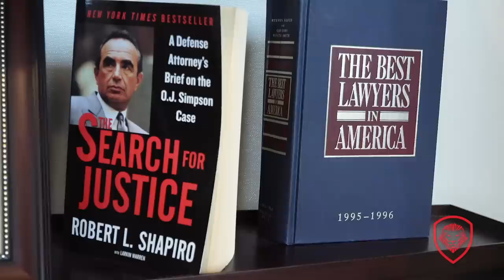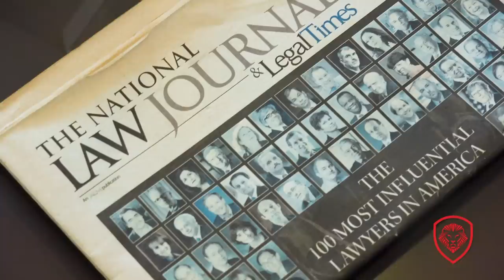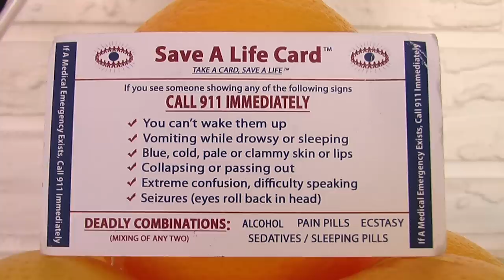Robert Shapiro: OJ's Attorney Reveals Untold Stories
In this Robert Shapiro interview, Patrick bet-David talks to American civil litigator and co-founder of RightCounsel.com about his history, story and thoughts on criminal defense

About Robert Shapiro:
Internationally renowned litigator Robert Shapiro is a co-founder of RightCounsel.com.  Robert Shapiro is also a co-founder of Legalzoom and a partner at Glaser, Weil, Fink, Howard, Avchen & Shapiro LLP.Mr. Shapiro most famous trials include the defense of O.J. Simpson and Christian Brando. To date, Mr. Shapiro continues his practice as both a criminal and civil trial attorney.